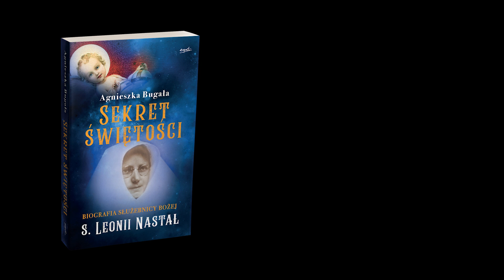Co NAPRAWDĘ wydarzyło się w Betlejem? Tajemnica narodzin Pana Jezusa | Agnieszka Bugała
Siostra Leonia Nastał przez wielu nazywana jest polską Teresą od Dzieciątka Jezus. Mistyczne rozmowy z Chrystusem spisywała w swoich poruszających dziennikach duchowych. Agnieszka Bugała - autorka książki "Sekret świętości", opowiada o niezwykłych wizjach s.Leonii Nastał:
🔹Jak naprawdę wyglądały narodziny Jezusa?
🔹Jaką wizję Bożego Narodzenia miała s.Leonia Nastał ?